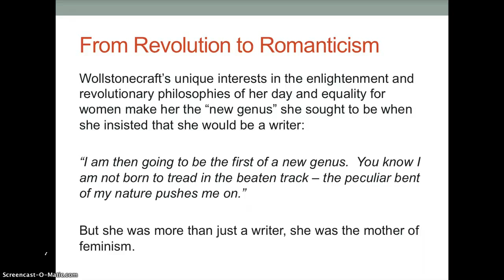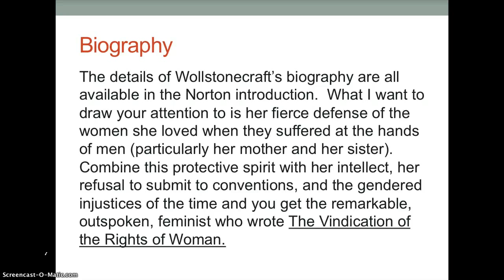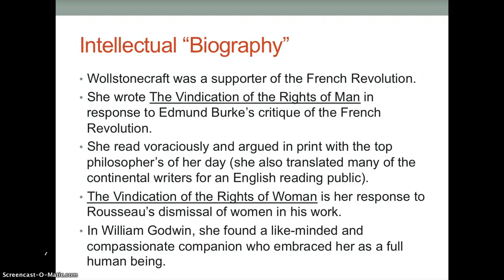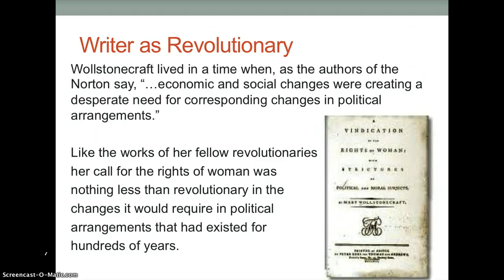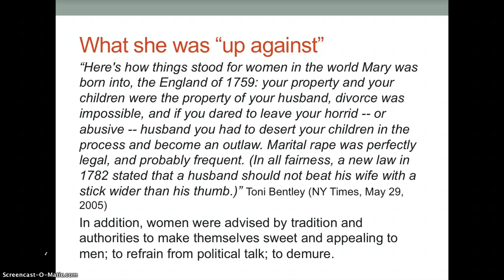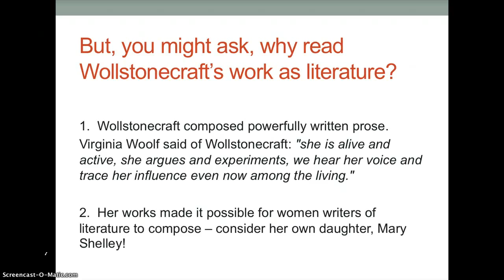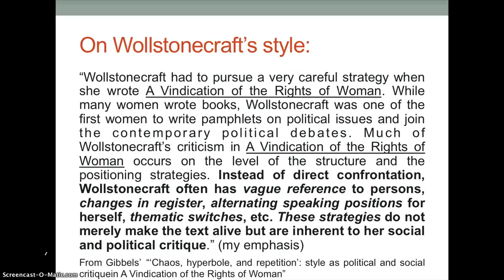Mary Wollstonecraft Lecture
Wollstonecraft Lecture